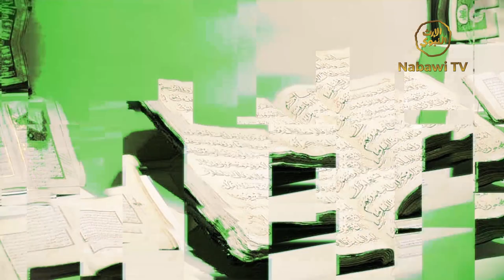Meraih Khusyu di Masjid - KH Abdul Muiz Ali - Fiqih Kontemporer #2